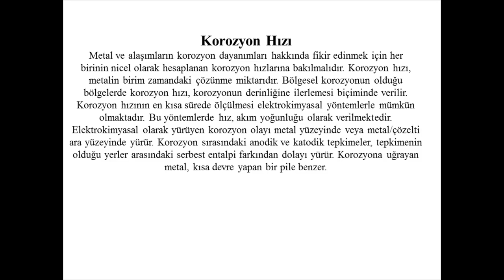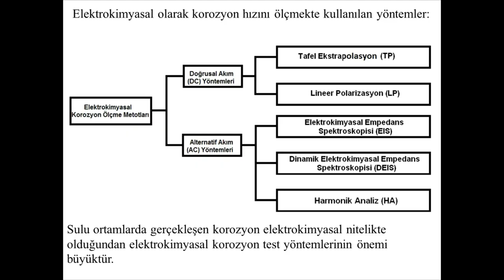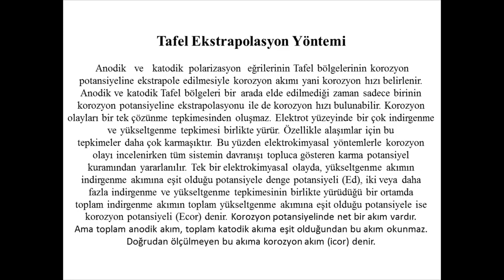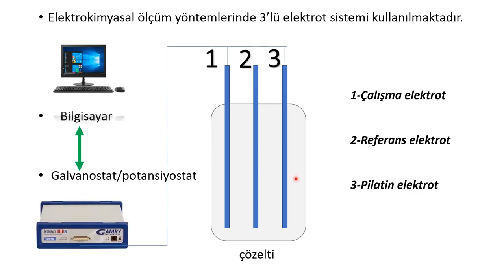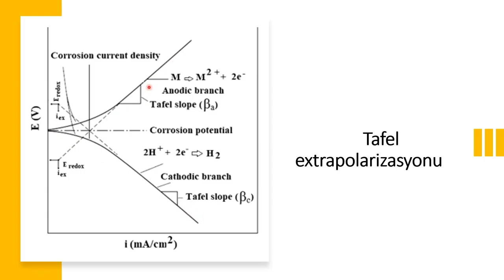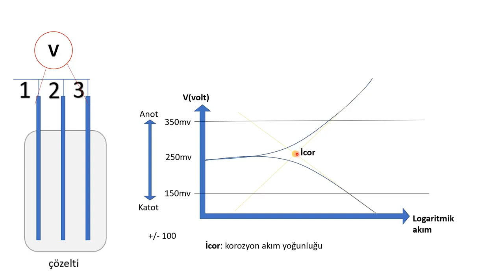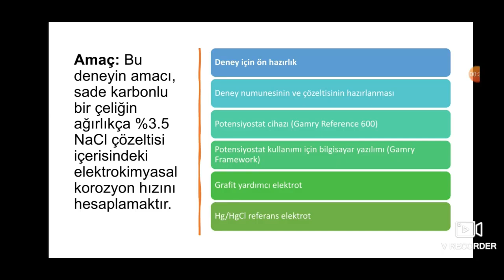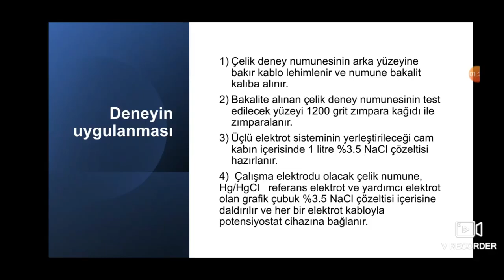TAFEL EKSTRAPOLARİZASYON YÖNTEMİ İLE KOROZYON HIZININ ÖLÇÜLMESİ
Project- Corrosion Research Laboratory,
Department of Mechanical Engineering,
Faculty of Engineering, Duzce University, 81620, Duzce, Turkey
Korozyon Araştırma Laboratuvarı, Makine Mühendisliği Bölümü, Mühendislik Fakültesi, Düzce Üniversitesi, 81620, Düzce, Türkiye
Hazırlayanlar;
Ümit ALTUN
Mikail ER
Abdullah AKYOL
Ömer Faruk YILMAZ